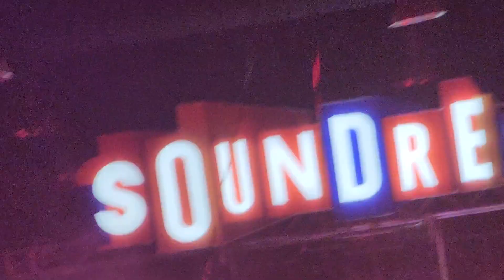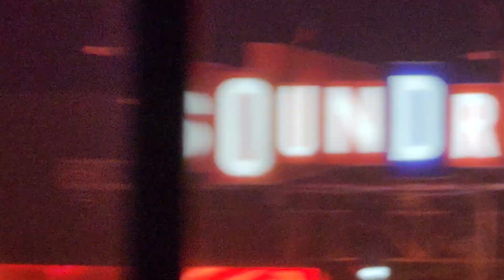"Bang Tepi back To Metall" Deadsquad at Soundrenaline 2022 Jakarta